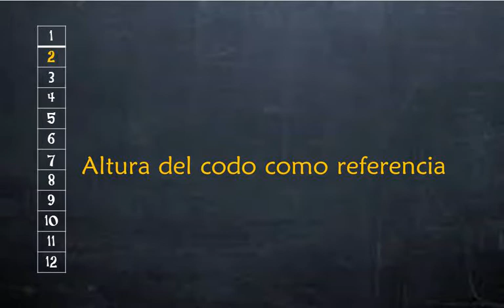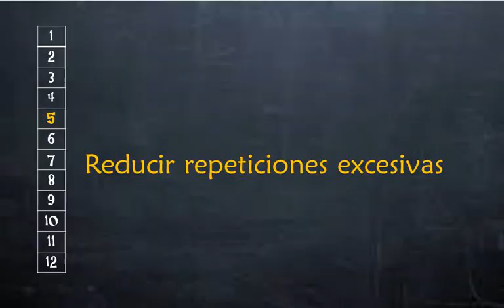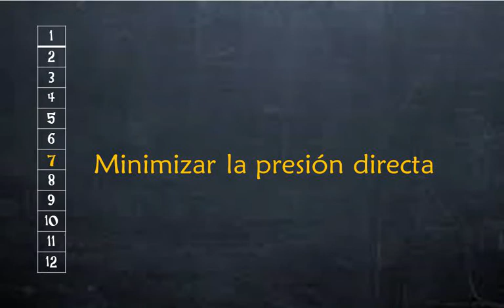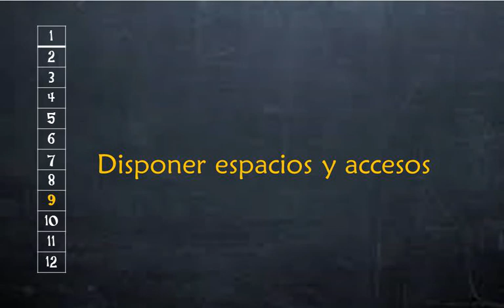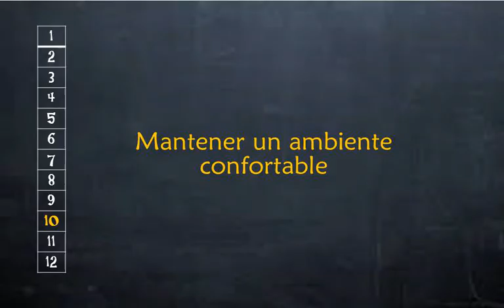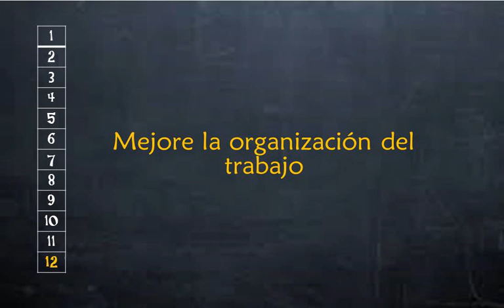12 PRINCIPIOS DE ERGONOMÍA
Clase 9 Ergonomía y Diseño Industrial UPSO 2020